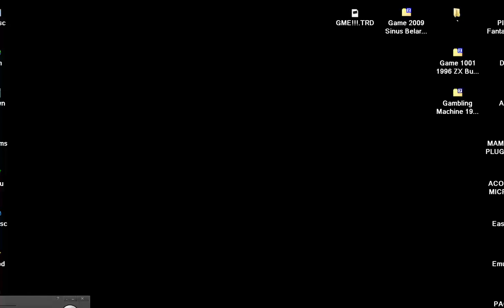Game 2009 Sinus Belarus SINCLAIR ZX Spectrum 48K